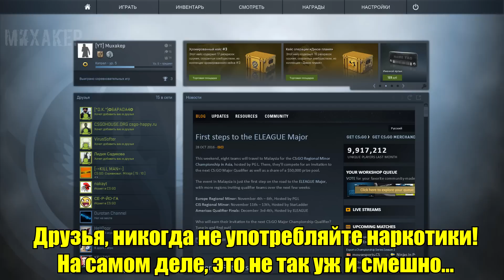НАРКОМАН ИГРАЕТ В ПРЯТКИ - CS:GO Маньяк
Лучшие моменты из похождений Михакера в игре Counter Strike: Global Offensive (КС ГО Маньяк)